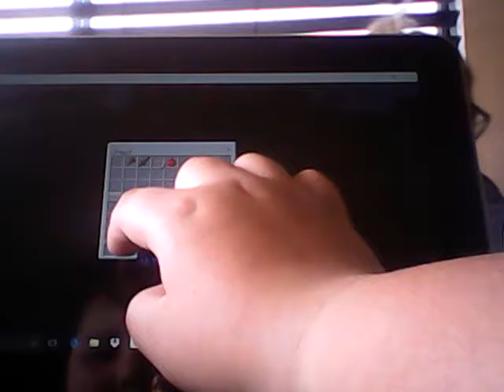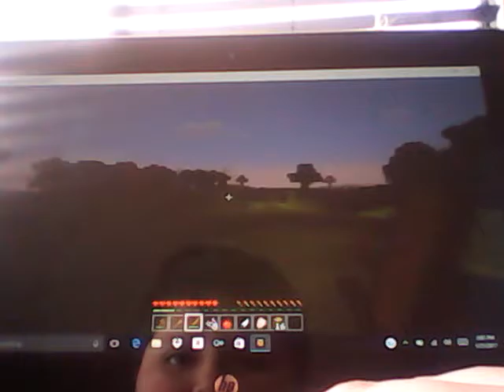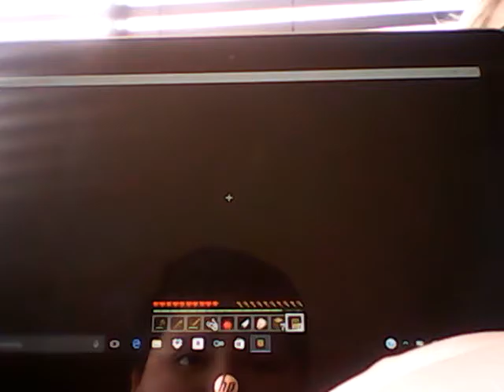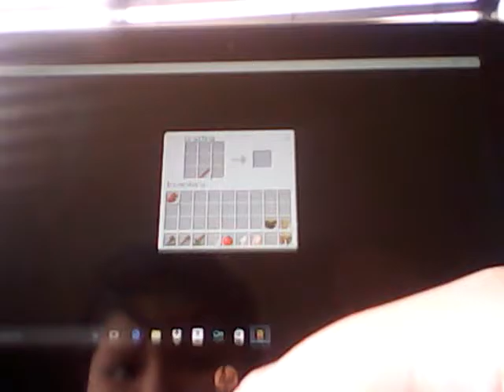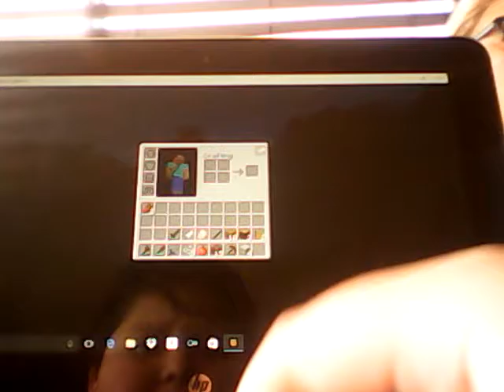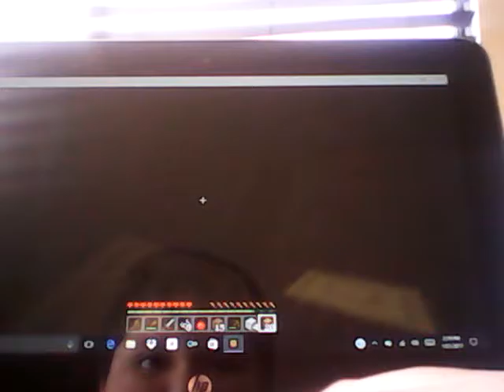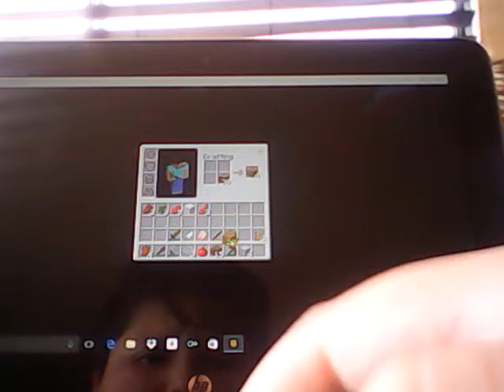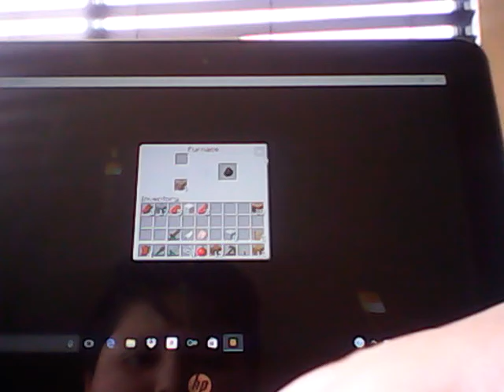Minecraft on My Laptop!